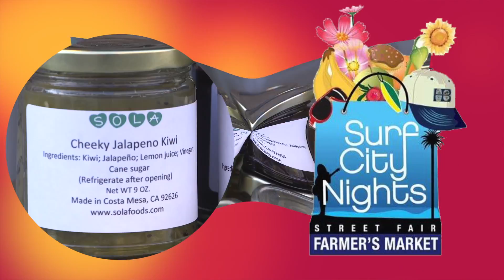Surf City Nights Extra Week 1master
Surf City Nights Extra
A quick look inside the every Tuesday night street fair and Certified Famer’s Market, through the eyes of a regular vendor, and entertainer and a Downtown Improvement District business.